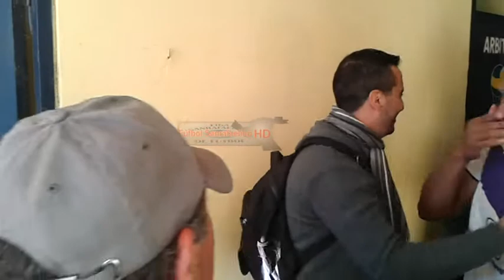Entrevista con MAuricio Acosta en Cuadro Nacional campeon 2014